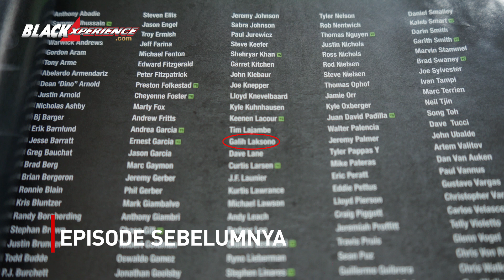BLACKLYFE Muscle Car Specialist With Galih - G-Speed Part2/BEYOND D’GARAGE/2020 - EPS 02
G-Speed terlahir dari dunia petrolheads tahun 1985 yang gemar balap di jalanan ibukota Jakarta. Galih sang owner, saat itu masih menggeluti bangku kuliah di jurusan elektronika Universitas Trisakti. Dirinya cukup getol turun dengan mobil Holden yang sudah dimodifikasi. Sementara pengetahuan mechanical engineering ia gali dari majalah otomotif luar negeri dan selalu upgrade knowledge dari rekan-rekan montir baik dalam dan luar negeri. Diluar itu elektrikal mobil juga dikembangkan mengadopsi tips-tips performance.

Gayung bersambut, G-Speed menjadi nama bengkel yang didirikan Galih di kawasan Antasari, Jaksel pada Februari 2010. Menginjak tahun 2013, modifikasi Holden Monaro 1969 miliknya berhasil mengantarkan Galih naik panggung di SEMA, menyandang nominasi Car Crazy. Ujicoba membangun muscle car dengan racikan iklim tropis sesuai wilayah Indonesia terus berlangsung, hingga kapasitas dan profesionalitas G-Speed akhirnya mengantarkan kembali G-Speed ke SEMA Battle of the Builders (BOTB)  2019, sebagai 200 builders terbaik, dengan mobil modifikasinya Ford Truck F1 1948.

Alamat G-Speed : Jl. Pangeran Antasari No.31, RT.2/RW.9, Cipete Utara, Kebayoran Baru, Jakarta Selatan, 12150